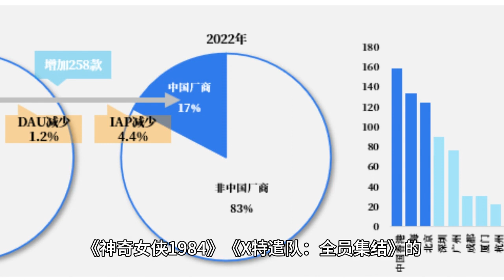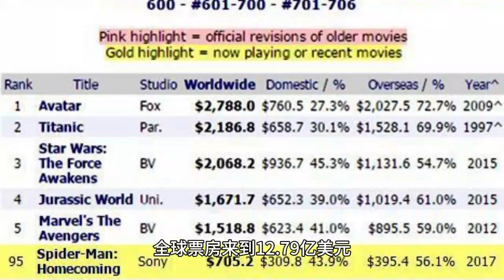北美票房：DC新作《蓝甲虫》又要赔